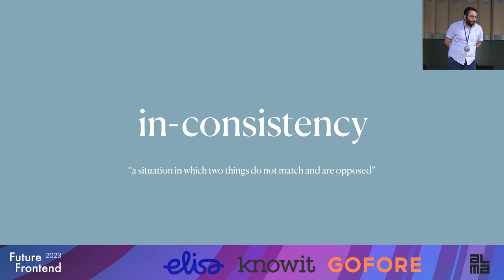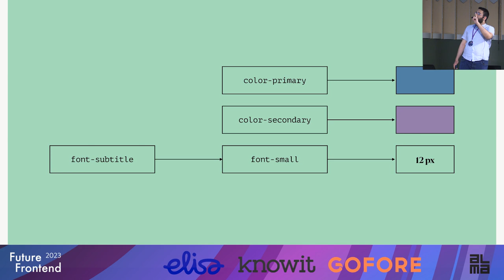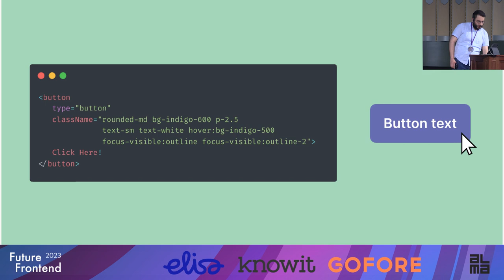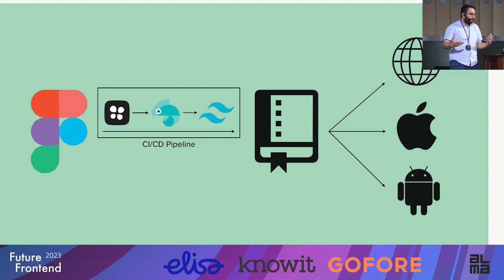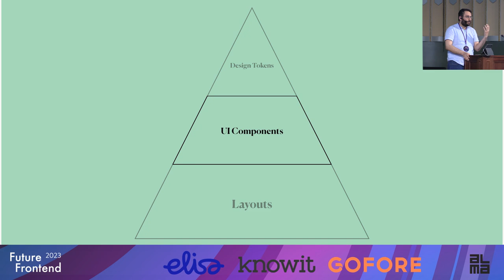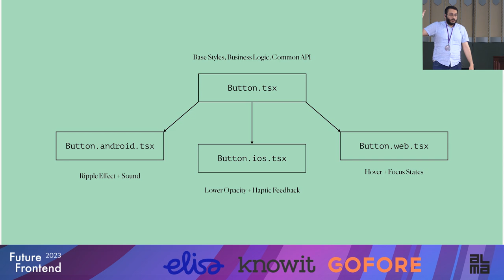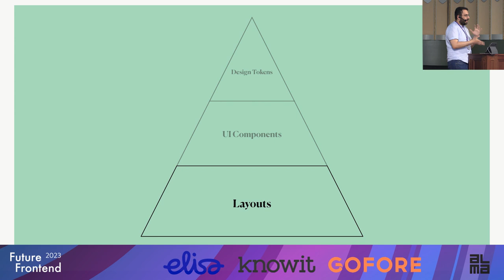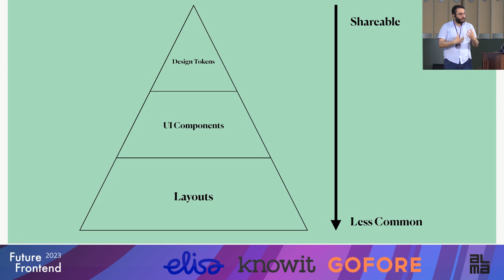Mo Khazali - Creating universal design systems across web and mobile with Utility First Styling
Striking the right balance between consistency and platform-specific user experiences is essential for successfully creating a design system for web and mobile. In this talk, we’ll explore how to create a universal design system that caters to the unique requirements of both platforms without losing their distinct identities. After all, nobody wants websites that look like apps, and apps that look like websites. We’ll dive into the challenges and solutions of unifying design elements while acknowledging the fundamental differences between web and mobile interfaces. We’ll take inspiration from utility first styling, and discuss how to establish consistent design tokens and primitives that enable a seamless cross-platform experience.